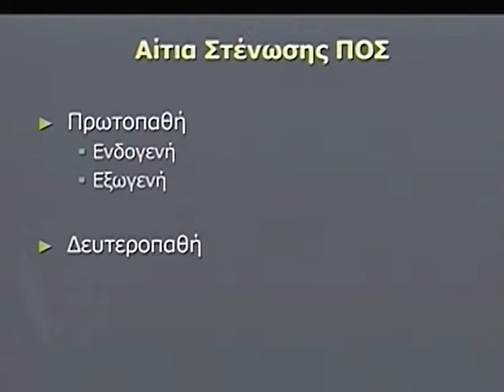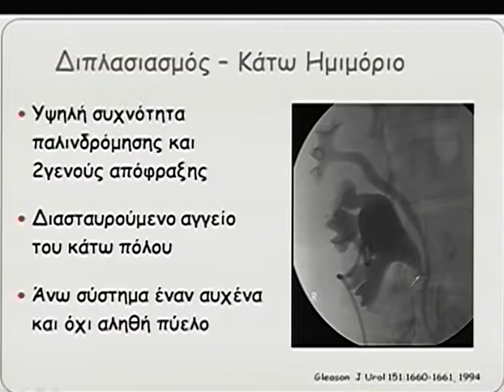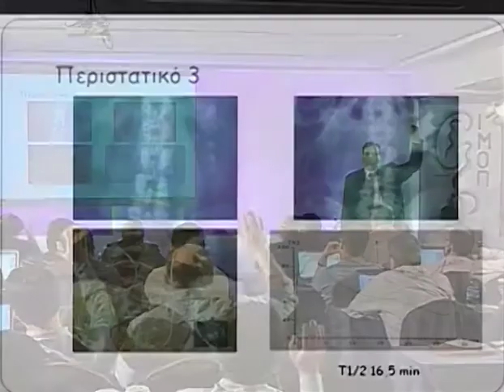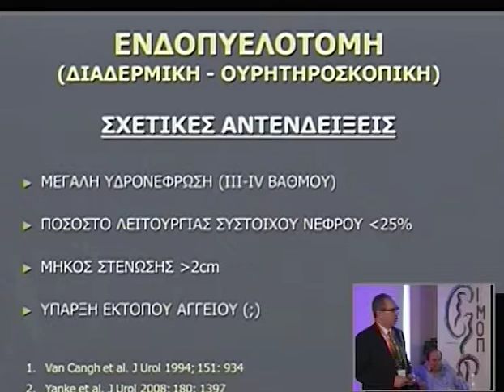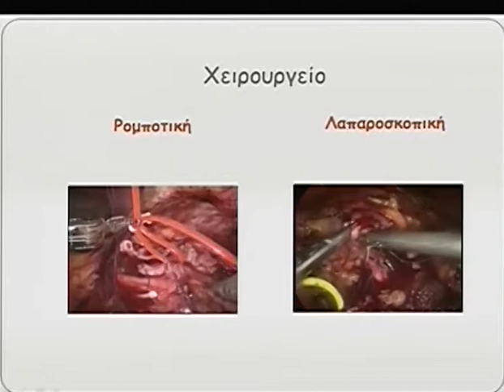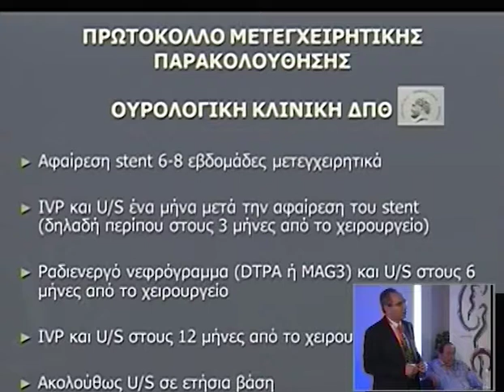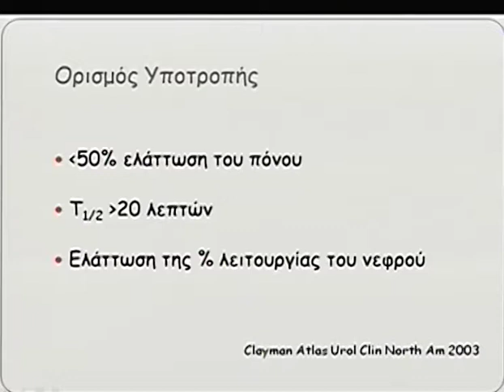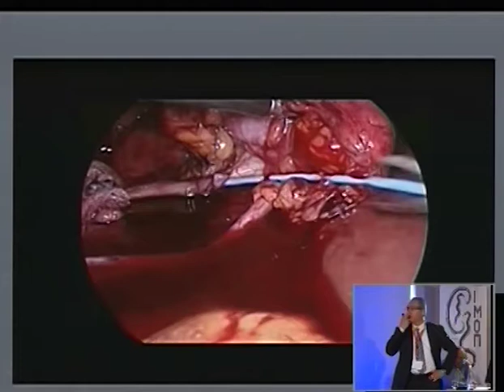Day 3 Part 5 1